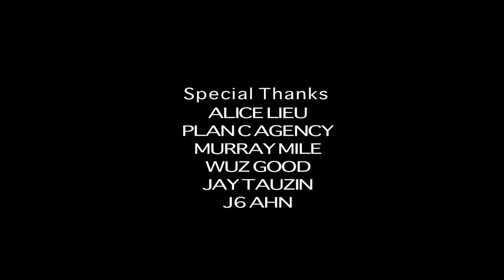Wax and EOM: "Relax"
New short film/music video directed by Casey Chan. . This video contains Wax and EOM's "Relax" and half of Wax and EOM's "Money".  Also contains a snippet of "Paycut" by Wax and Herbal T.

Shotout to everyone who participated in the making of this video! Andrew Kurchinski, Esteban Rodriguez, Jay 6 Ahn, Jay Tauzin, Myke D, Heather Elizabeth, Christine Marie Price, Kiki Williams, Jez Harris, Alain Fleury, Jared Jones, Andrea Procopio, Wuz Good, Murray Mile, Andrew Silagy, Wyncin Martin, Alice Lieu, and the Plan C Agency. THANK YOU SO DAMN MUCH!!!

We hope you guys enjoy it!